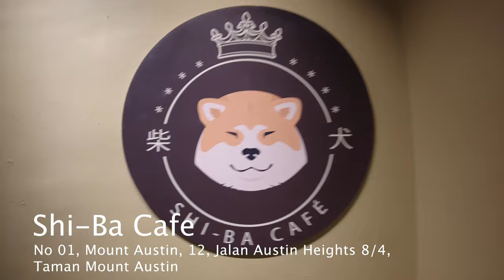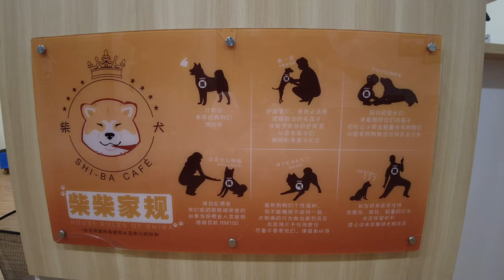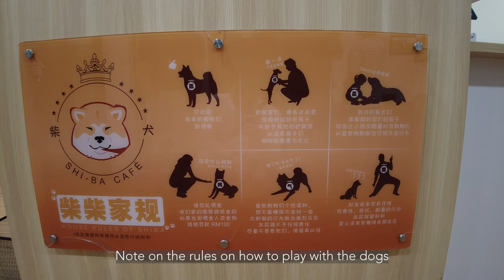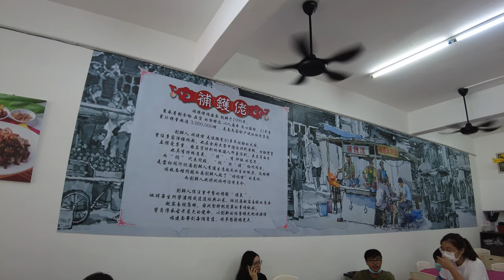What to eat and do in Johor Bahru - Shiba Cafe - Uncle Pou Wok Restaurant 補鍋佬-KL Hokkien Mee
We went to a shiba cafe in Johor Bahru's Taman Mount Austin, a paradise for animal lovers. In this cafe, in addition to shiba inus, there are numerous other breeds of dogs. If you want to play with a dog but are unable to get one in your own place, you can visit this location for a reasonable price, where you can spend an hour playing with the cute dog while also receiving refillable drinks. Additionally, you can purchase dog food for them.

We had lunch at the well-known eatery "Uncle Pou Wok" after visiting the Shiba Cafe. KL hokkien mee is a necessity, but we order all of their best-selling dishes. Singapore does not have this flavour. We vouch that you will adore their cuisine.

Photography Equipment: Dji Pocket 2